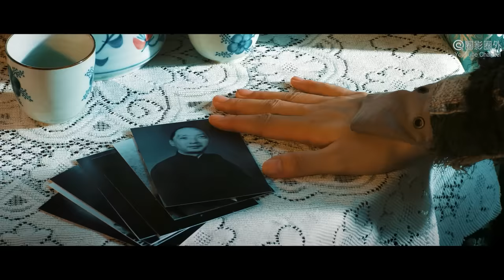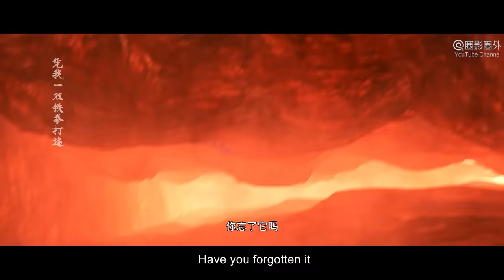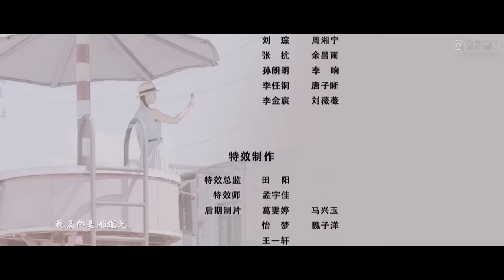[Full Movie] 火云邪神 The Mask of Shura 修罗面具 | 功夫动作电影 Kung Fu Action film HD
Synopsis: The kung fu & fantasy action movie "The Mask of Shura of Fire Cloud 火雲邪神之修羅面具" is about the story of the Fire Cloud Demon, who is the protector of the city. These people have both the body of ordinary people and the power of gods, and they act "between humans and gods". They have their own rules: innocent people must not be slaughtered. In addition to the Fire Cloud Demon, which represents "justice", there is another Black Feather Gang that represents "evil" in this world. Eighteen years ago, the Black Feather Gang infiltrated the territory of the old Fire Cloud Demon, Xicheng Yong, stole the Shura Mask, and used the Shura Mask to release the Evil Lord. At that time, the Evil Lord was just a baby. The old Fire Cloud Demon adopted the baby so that the Evil Lord would not do evil in the future, and taught him to be a good man, becoming his successor. The little Evil Lord finally controlled the power of the mask and became the successor of the old Fire Cloud Demon, continuing to guard the city.

故事简介: 功夫玄幻动作电影《火云邪神之修罗面具 The Mask of Shura of Fire Cloud》讲述的是：火云邪神，是这个城市的保护神。他们既有平凡人的躯体也有神的法力，游走在“人和神之间”，他们有自己的规矩：绝不可以屠戮无辜百姓。除了代表“正义”的火云邪神，这个世界还有另一股代表“邪恶”的黑羽会。十八年前，黑羽会潜入了老邪神西城勇的地盘，盗走了修罗面具，利用修罗面具放出魔神，当时魔神只是个婴儿，老邪神为了魔神日后不作恶收养了婴儿，教他好好做人，成为小邪神。小邪神最后控制了面具的力量成为老邪神的接班人，继续守护城市。

出品 Studio: 淘梦影业 Tmeng Pictures.
制片人 Produced by: 常斌 Chang Bin, 吴静 Wu Jing, 任莎 Ren Sha, 姚玲 Yao Ling, 王林 Wang Lin.
导演 Directed by: 钟智行 Frankie Chung.
编剧 Screenplay by: 张炭 Charcoal Tan, 李哲睿 Li Zherui.
主演 Starring: 梁小龙 Bruce Leung Siu Lung, 元华 Yuen Wah, 元秋 Yuen Qiu, 李俊麟 Li Junlin, 杨博潇 Yang Boxiao, 潘跃 Pan Yue, 何佳琪 He Jiaqi.
题材 Genres